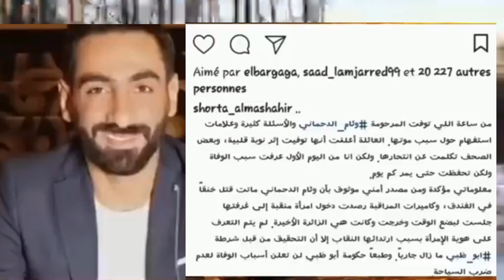كشف موت الممتلة المغربية وئام الدحماني وعلاقتها بحساب حمزة مون بيبي ‼️القصة كاملة ومستجدات حصرية